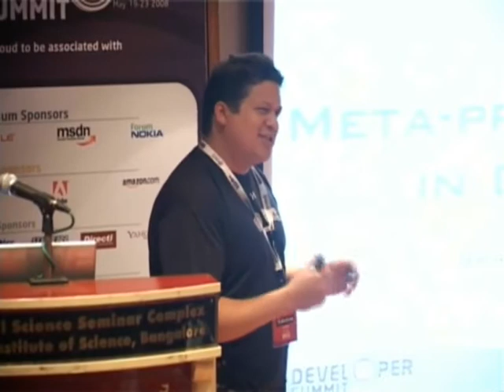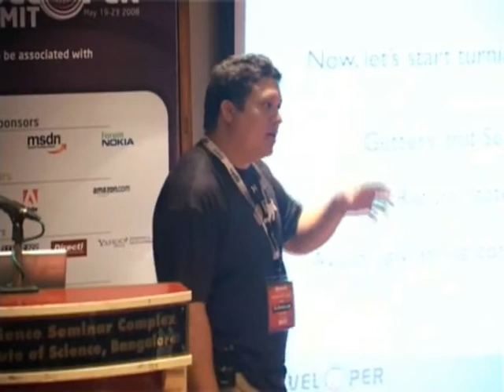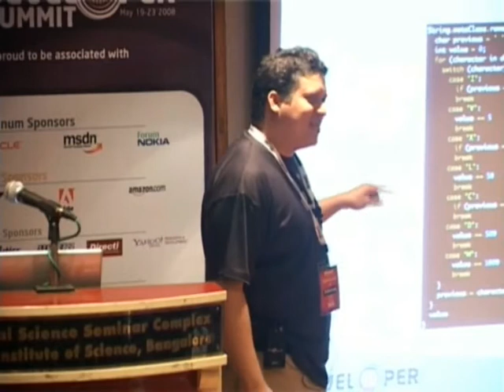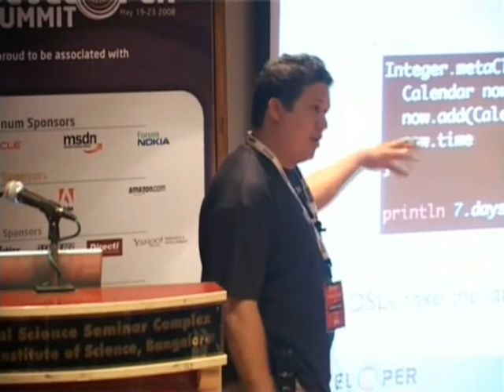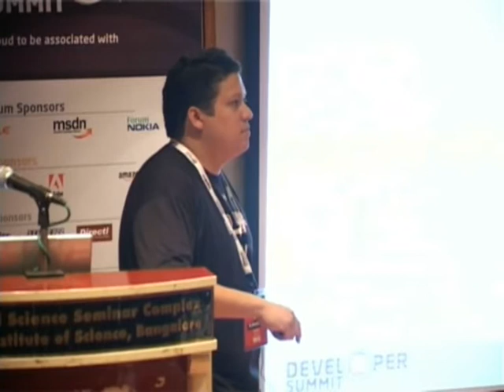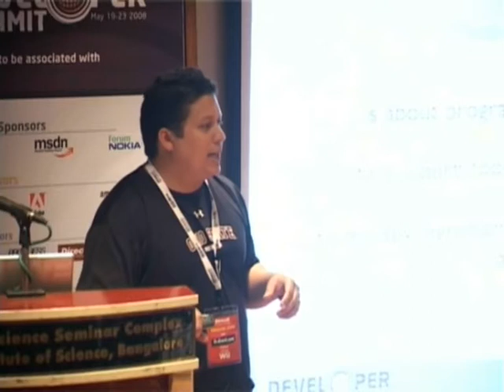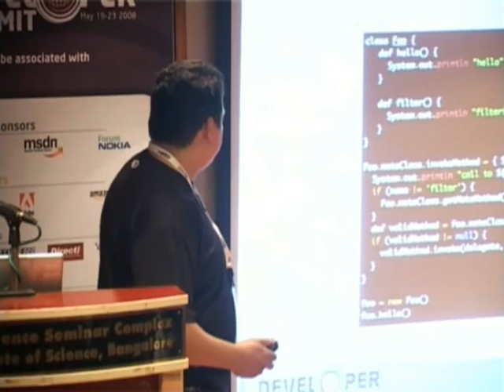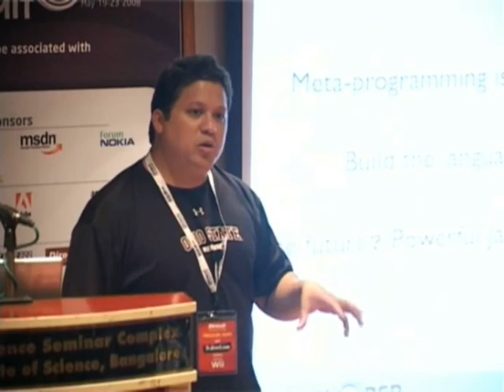Meta-programming in Groovy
Speaker: Brian Sam-Bodden
This session explores some of the programming techniques that a powerful dynamic language enables, in particular meta-programming or the art of writing code that writes code. Meta-programming techniques are being used extensively in many successful frameworks based on dynamic languages such as Rails, Grails and countless others. Learn how you can use meta-programming in Groovy to improve and streamline your Java applications.